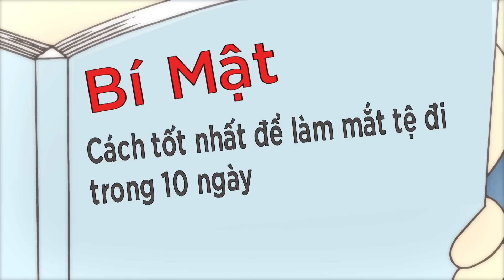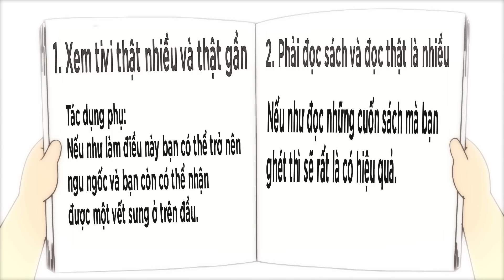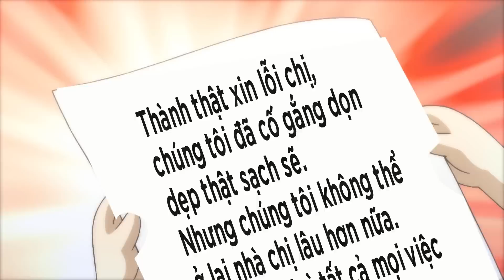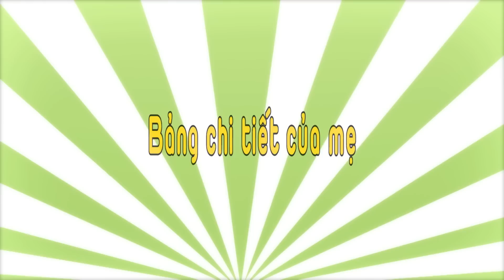80 MIN - Bữa Tiệc Sinh Nhật Bất Ổn - Xin Chào Jadoo - Phim Hoạt Hình Hay Nhất Tuổi Thơ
80 MIN - Bữa Tiệc Sinh Nhật Bất Ổn - Xin Chào Jadoo - Phim Hoạt Hình Hay Nhất Tuổi Thơ
80 MIN - Bữa Tiệc Sinh Nhật Bất Ổn - Xin Chào Jadoo - Phim Hoạt Hình Hay Nhất Tuổi Thơ
80 MIN - Bữa Tiệc Sinh Nhật Bất Ổn - Xin Chào Jadoo - Phim Hoạt Hình Hay Nhất Tuổi Thơ
Rất mong nhận được nhiều đóng góp ý kiến của các bạ